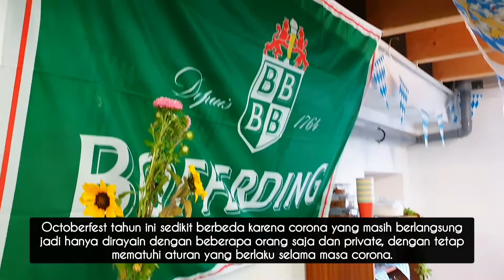OCTOBERFEST DI JERMAN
Oktoberfest adalah Volksfest terbesar di dunia (festival bir dan pasar malam keliling). Diadakan setiap tahun di Munich, Bavaria, Jerman, ini adalah festival rakyat selama 16 hingga 18 hari yang berlangsung dari pertengahan atau akhir September hingga Minggu pertama bulan Oktober, dengan lebih dari enam juta orang dari seluruh dunia menghadiri acara tersebut setiap tahun. Secara lokal, ini disebut d'Wiesn, setelah nama sehari-hari untuk tempat pekan raya, Theresienwiese. Oktoberfest adalah bagian penting dari budaya Bavaria, yang telah diadakan sejak tahun 1810. Kota-kota lain di seluruh dunia juga mengadakan perayaan Oktoberfest yang meniru acara asli Munich.

Recorded video : September